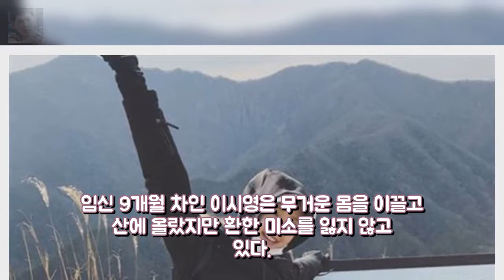이시영 임신 9개월 맞아? 등산 근황 공개 힐링 엔터테인먼트